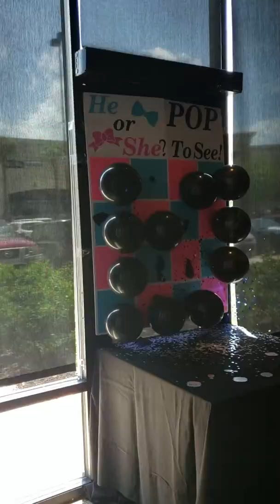Tia Gender Reveal